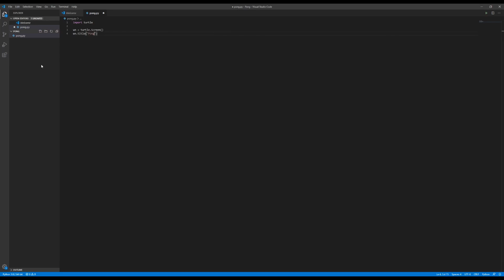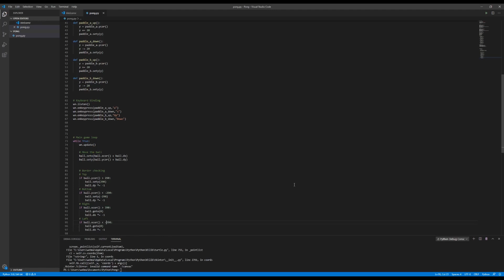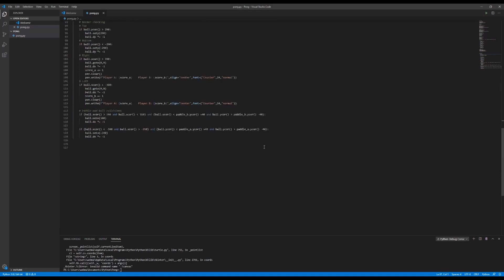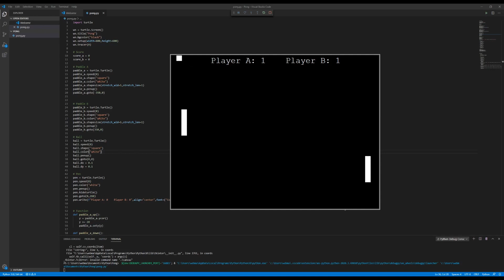Logitech G815 Keyboard Typing - No Talking (ASMR)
Another one of my keyboard typing videos. In this one I follow the Python Game Programming Tutorial made by Christian Thompson, which is a great and easy to understand tutorial on how to make a simple pong game in Python.

The Logitech G815 have quickly become my favorite keyboard, especially for typing. It's a thin low-profile keyboard with Logitech GL mechanical switches, the keyboard used in this video uses the tactile switches.

While the keyboard so far is excellent (I'll update this description if my perception of the keyboard changes), the Logitech G Hub software is not (also subject to change if Logitech manages to improve). This is, however, not a review, but since people usually ask me how I like the products I'm using, I though I'd at least mention it here.

This is an ASMR video that was made for entertainment and relaxing purposes only. If this does not entertain nor relax you, I'm truly sorry.